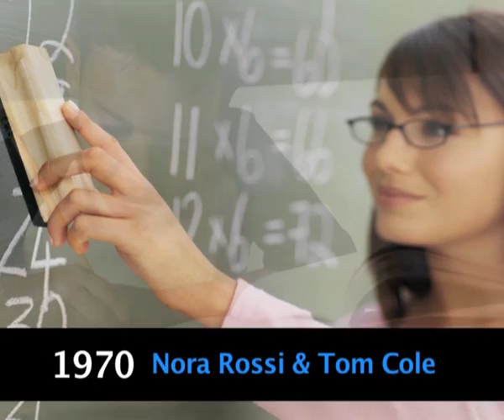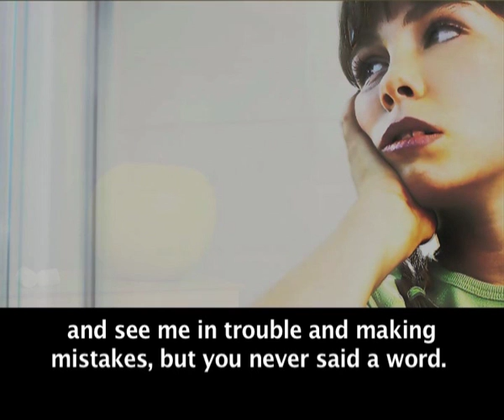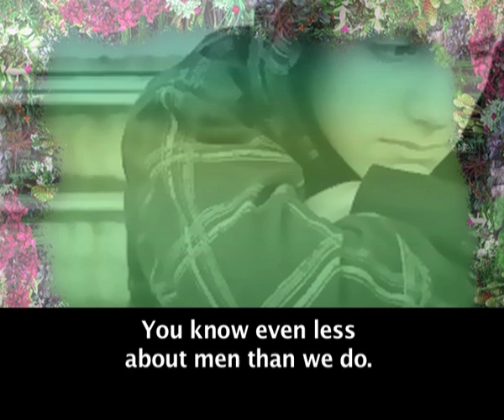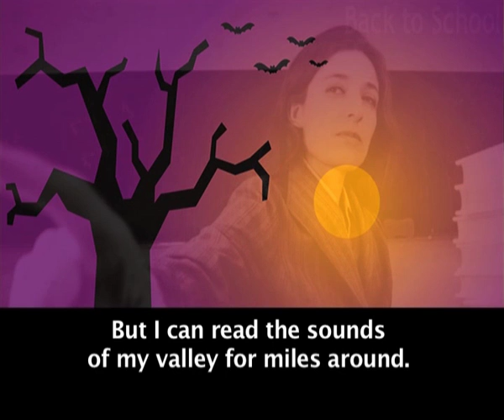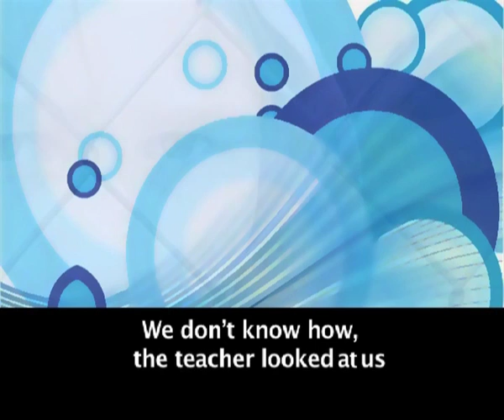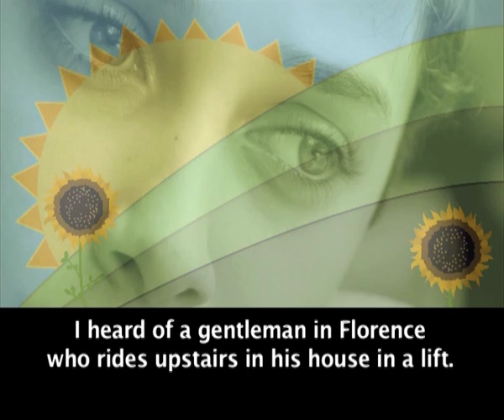Letter to a Teacher(CH_01)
Subject  : UG General English
Cources name  :  1st Year Prose
Name of Presanter : Dr A. Aparna